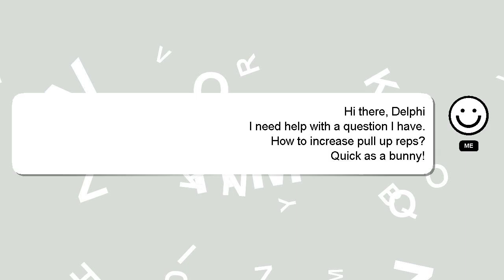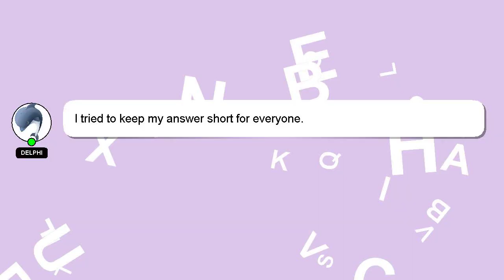How to increase pull up reps?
Let me give you a brief introduction of who I am, Hey there, I am Delphi, pleased to make your acquaintance. I am here to assist you in getting the answers you need. - How to increase pull up reps?

I will 'heart' your answer to show my gratitude for your contribution.

*2 What we are experimenting :*